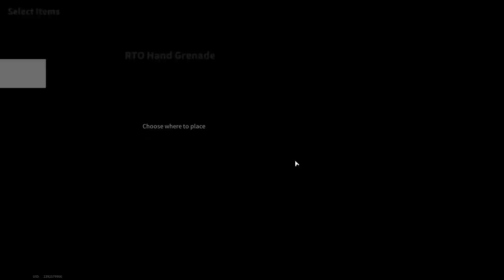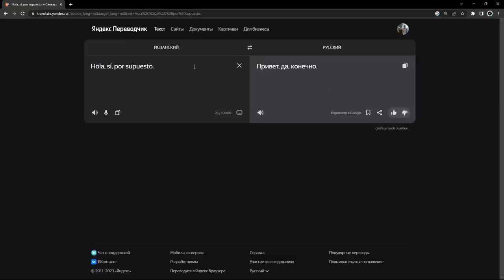SKS "Thug" - Cools Down The Ardor Of The Enemy With One Click - Lost Light